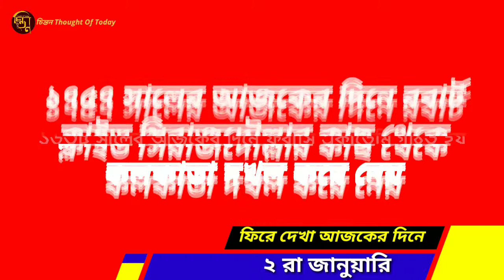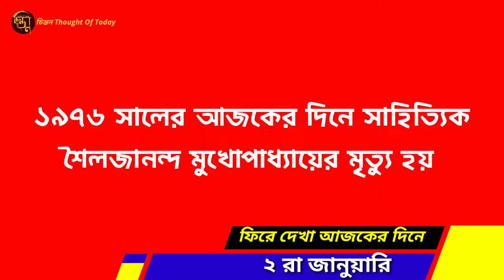ফিরে দেখা ২ রা জানুয়ারি